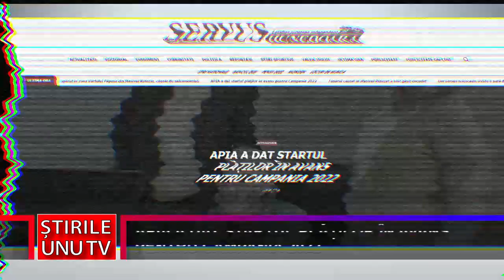APIA A DAT STARTUL PLĂȚILOR ÎN AVANS PENTRU CAMPANIA 2022